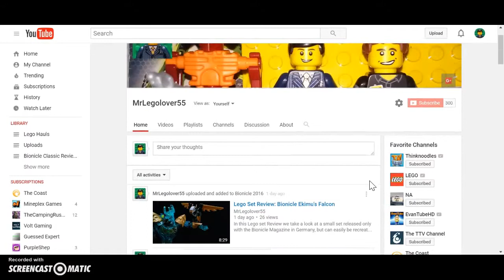MrLegolover55 Reaches 300 SUBS!!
We have done it! Thank you all for supporting me throughout the years! It is currently August 19, 2016 at the time of this recording.